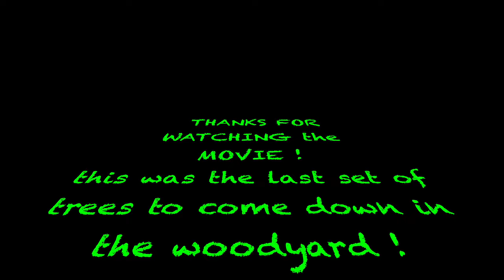CHAINSAW MAN vs THE TREE